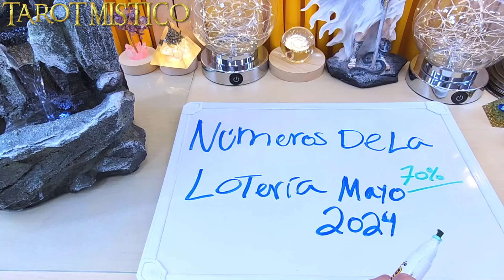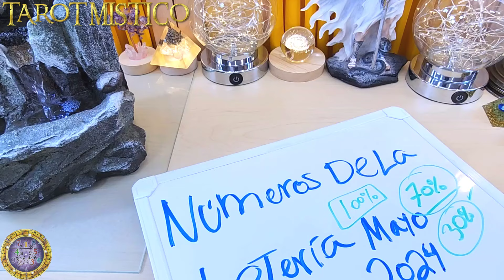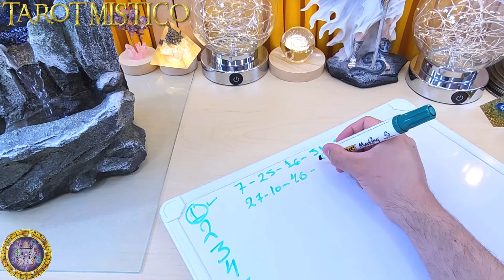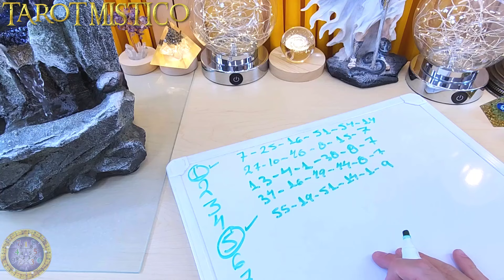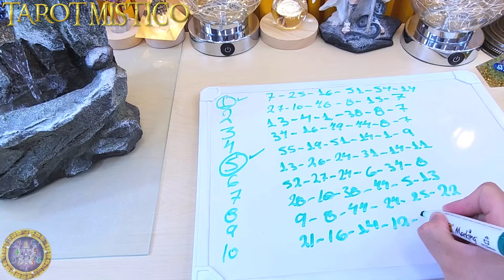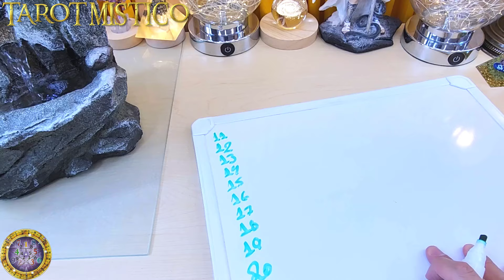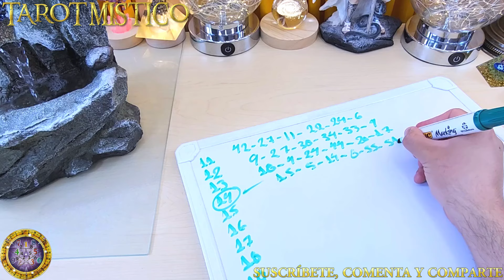LOTERIA MAYO 2024 Números que mas salen en la lotería mayo 2024